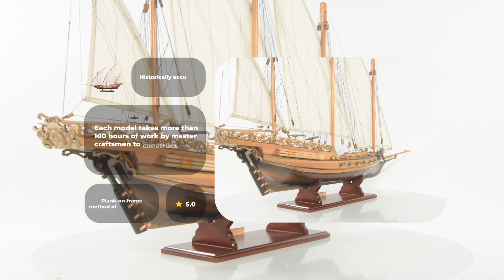Xebec L80 - Wooden Ship Model from OMH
The Xebec was a widely used by Barbary pirates in the Mediterranean Sea. They are built for speed by having a narrower floor than most tall ships. It is available as a FULLY ASSEMBLED model ready to be proudly display as a piece of history. Master craftsmen handcraft these highly detailed wood models from scratch using historical photographs, drawings and original plan. They are built to scale with high-grade wood such as: western red cedar, rosewood, and mahogany. They are 100% hand built individually using plank-on-frame construction method and are similar to the building of actual ships. Each model requires hundreds of hours to finish and must go through a demanding quality control process before leaving the workshop. The Xebec has three masts with an elaborate display of riggings. There are gold coated metal cannons around the hull. The extended stern is the most eye capturing part of this model. There is an miniature wooden rowboat on the deck with oars. The elongated bowsprit of the Xebec makes it really stand out as a beautiful ship. You can find dozens of detailed sculpture and ornaments throughout the Xebec. This model come with an attached wood base with a brass nameplate. It’ll make a perfect gift for home or office decorator, boat enthusiast, or passionate collector.